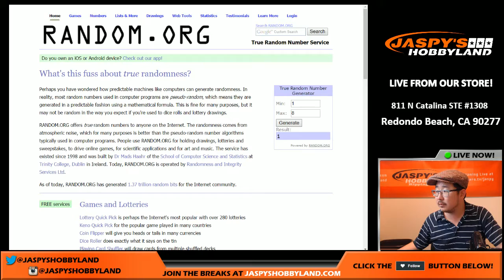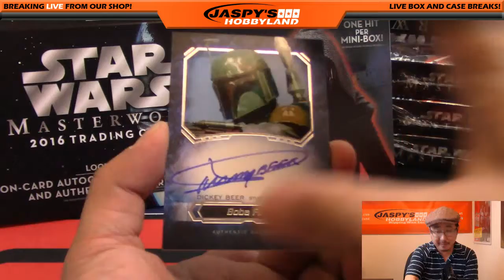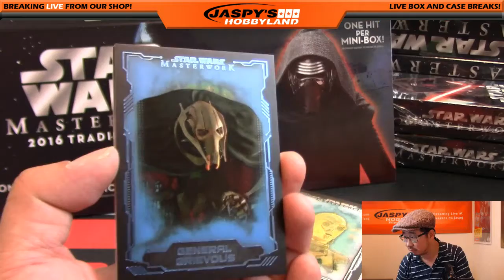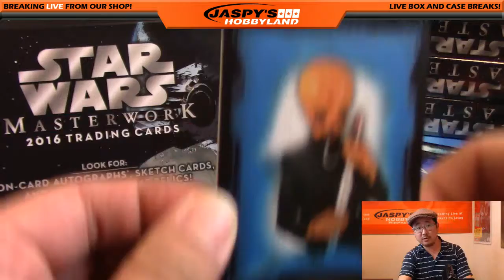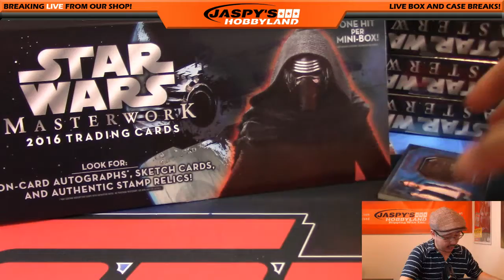11/03/16 [1Box RANDOM PACK] #10 - 2016 Topps Star Wars Masterwork